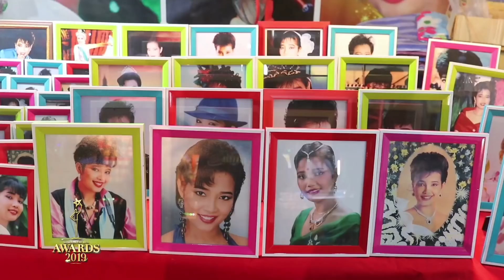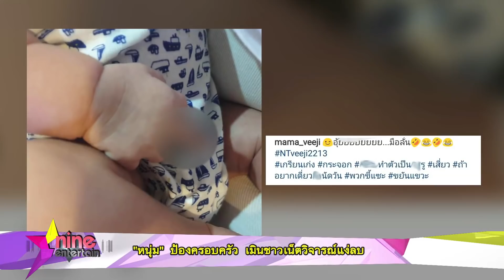รายการไนน์เอ็นเตอร์เทน 13 มิ.ย. 62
-แม่เผยแพทย์ปั๊มหัวใจยื้อชีวิต “น้ำตาล”
-“ณเดชน์” ขำ แฟนคลับกรี๊กลั่นรถ
-“ญาญ่า” หายเหนื่อย ฟีดแบ็คละครดีเว่อร์
-“มารี” เปิดใจคบ “กัน” เพราะความจริงใจ
-ทิ้งลายคาสโนวา “ฟลุค” ขอ “นาตาลี” แต่งงาน
-“หนุ่ม” ป้องครอบครัว เมินชาวเน็ตวิจารณ์แง่ลบ
-สามีไฟเขียว “พลอย” หวนคืนวงการ
-รำลึกการจากไป 27 ปีราชินีลูกทุ่ง “พุ่มพวง ดวงจันทร์”